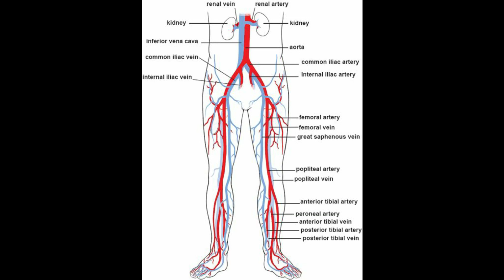Wonders in Medicine - Episode 3 - Mermaid Syndrome (Sirenomelia)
Medicine is a awesome subject to learn about humans. You will find many wonderful things in medicine with this new video series.